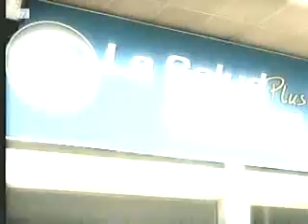Sábado 15 de Septiembre de 2012 tarde 2do Bloque